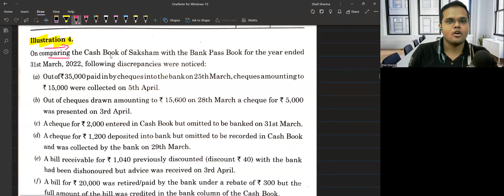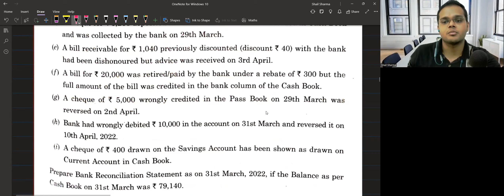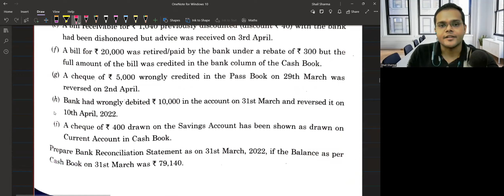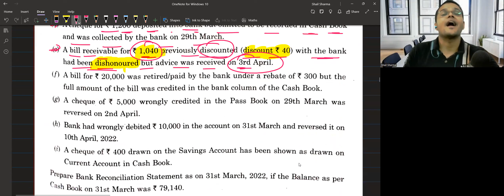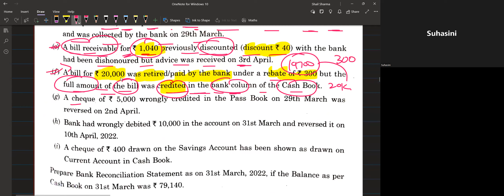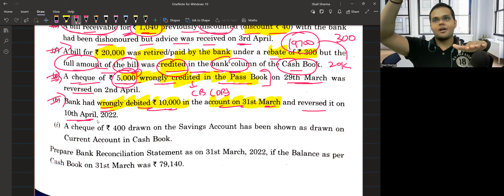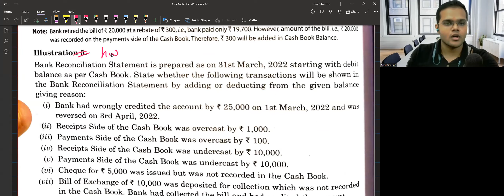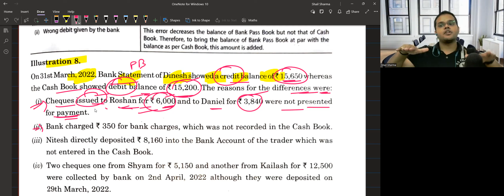Bank Reconciliation Statement - BRS | Class11 | Accounts | Part-3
Hello Doston

Welcome To The Commerce Heroes Classes Channel

1. Bank reconciliation statement
2. BRS